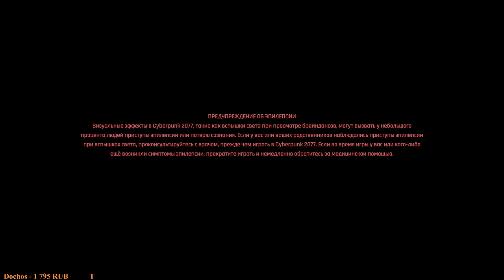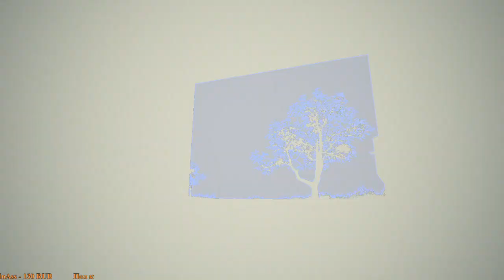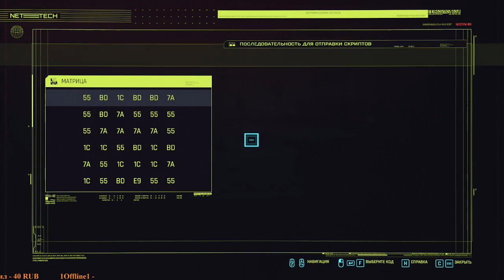🔞 Бродим по Cyberмиру🔞